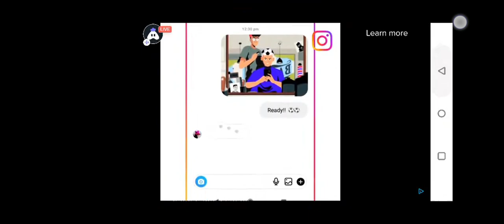India vs Bangladesh 1st Test Day 1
MatchBAN vs IND, 1st Test, India tour of Bangladesh, 2022DateWednesday, December 14, 2022 - Sunday, December 18, 2022Time9:00 AM (Dec 14) VenueZahur Ahmed Chowdhury Stadium, Chattogram
Bangladesh squad: Shakib Al Hasan (Captain), Mahmudul Hasan Joy, Najmul Hossain Shanto, Mominul Haque, Yasir Ali, Mehidy Hasan Miraz, Mushfiqur Rahim, Litton Das, Nurul Hasan, Zakir Hasan, Anamul Haque, Taijul Islam, Taskin Ahmed, Khaled Ahmed, Ebadot Hossain, Shoriful Islam, Rejaur Rahman Raja

India’s updated squad for Bangladesh Tests: KL Rahul (C), Shubman Gill, Cheteshwar Pujara (VC), Virat Kohli, Shreyas Iyer, Rishabh Pant (WK), KS Bharat (WK), Ravichandran Ashwin, Axar Patel, Kuldeep Yadav, Shardul Thakur, Mohd. Siraj, Umesh Yadav, Abhimanyu Easwaran, Navdeep Saini, Saurabh Kumar, Jaydev Unadkat